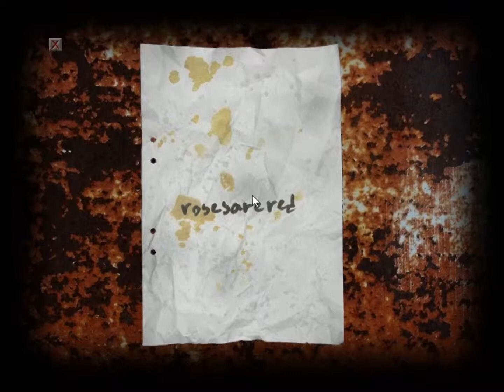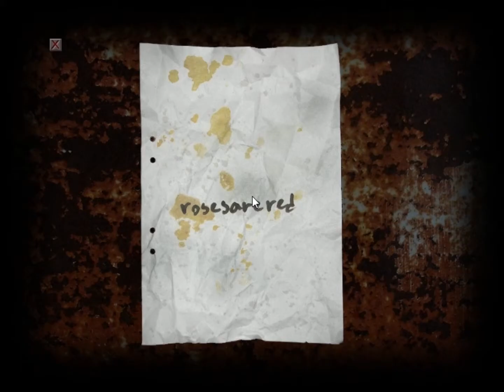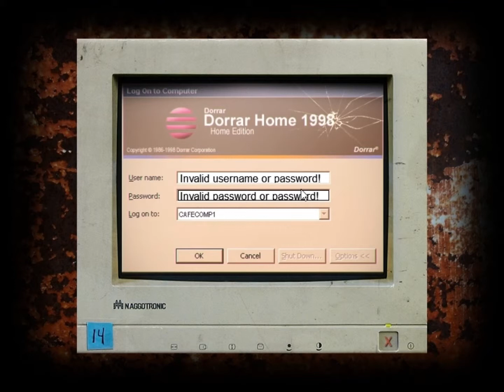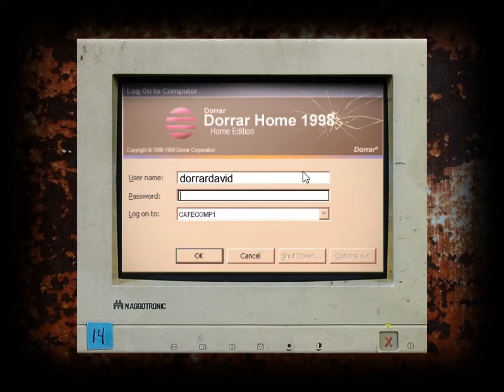Technit Play: Cry Of Fear Ep 2. w/ brother